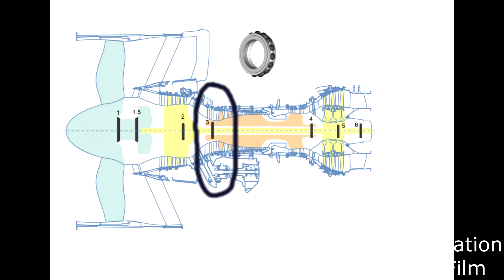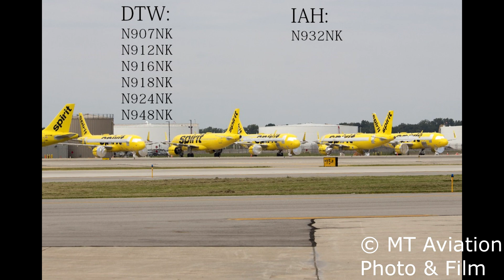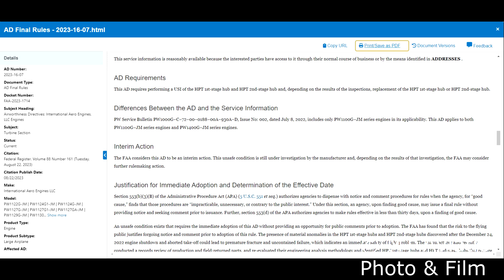Spirit parks more A320NEOS amidst engine shortage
In todays video, we take a look at the slight engine crises at Spirit airlines that has caused the operator to place some of its Airbus A320NEO aircraft in storage throughout the year. The airline has recently stored even more 320NEOs bringing the total up to 7.
     Like some other carriers, ever since taking delivery of the Airbus A320NEO in October 2016, Spirit has had issues with the Pratt and Whitney PW1100G series gear turbofan engine. Mainly failure of the number 3 bearing, which is located at the inlet of the high pressure compressor, has caused metal to enter the oil system leading to many premature engine changes during routine maintenance findings or once the engine has completely failed. For the most part, these issues did not affect Spirits fleet, until now. Now due to parts shortages and engine overhaul times, airlines, like Spirit, are unable to get what they need in order to get their aircraft airworthy again, which is seen at Spirit by the number of aircraft being placed into storage while waiting on parts.
     Spirit’s A320NEO fleet consists of 80 aircraft with 7 in storage. These aircraft consist of N918NK which was stored April 22nd 2023, 924NK stored may 5th, 907NK stored June 20th, 912NK stored July 2nd, 916NK stored July 31st, 932nk stored August 14th, and 948NK which was stored August 20th. All of which are stored at Spirit’s maintenance facility at Detroit metro, DTW except N932NK which is located at Houston, IAH. Another aircraft which should be mentioned is N904NK, which sat at Dallas Fort worth, DFW for the better part of 10 months missing both engines before finally being returned to service in August of 2023.
     On top of supply and overhaul time issues, the FAA in conjugation with Pratt and Whitney recently issued an emergency AD for a detailed hub inspection on some of the earlier serial numbered PW1100G engines. As part of this AD, operators must perform an ultrasonic inspection on the 1st and 2nd stage hubs of the high pressure turbine to look for cracks. The FAA estimates the inspection to take 100 hours per engine. Operators of the PW1100G series engine affected by this AD must have it completed by September 26th, just 30 days after its effective date of August 27th due to its severity. The FAA also states in the AD, that this is an interim action and further rulemaking may be considered once the unsafe condition is finished being investigated.
     The Pratt and Whitney PW1100G, which is capable of producing up to 34,000lbs of thrust, first entered service in early 2016 on the Airbus A320Neo. The geared turbo fan engine uses a set of planetary gears to reduce the fan speed by 3:1. This allows the fan to turn at a much slower, more efficient speed than the compressor and turbine section of the engine. Because of this new GTF design, the PW1000 series of engines is much more fuel efficient and quieter than its predecessors.